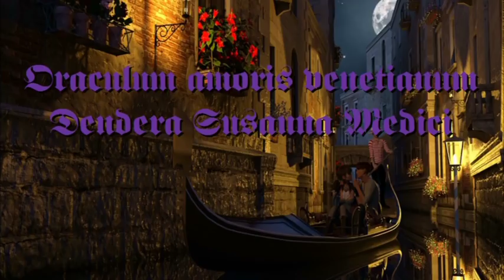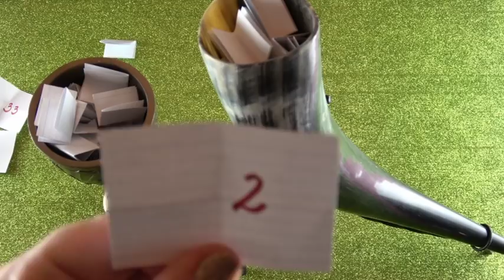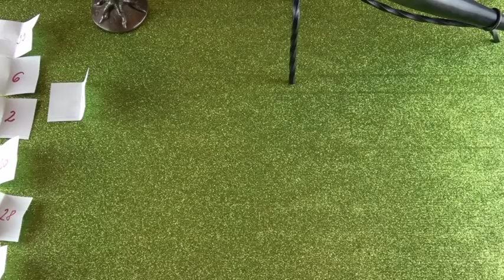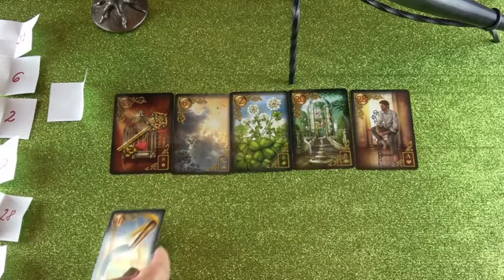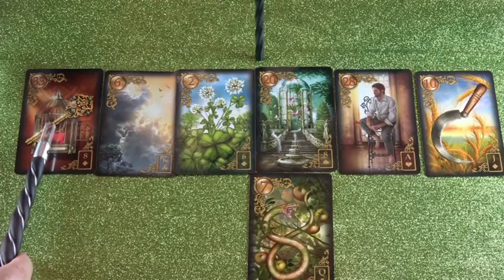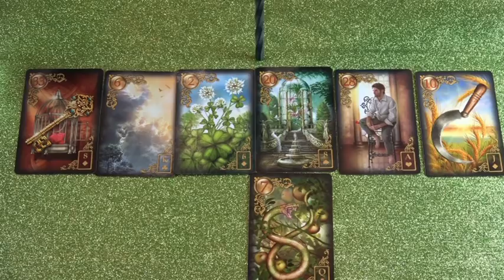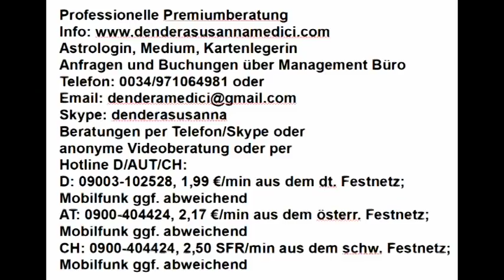Glücksfee Orakel: 20.08 - 26.08.2018